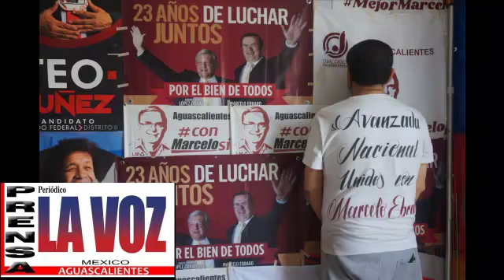SALÓN DE BAILE EL TIEMPO GRUPO MUSICAL LA UNIÓN TROPICAL AVANZADA NACIONAL UNIDOS CON MARCELO EBRARD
SALON DE BAILE EL TIEMPO GRUPO MUSICAL LA UNION TROPICAL AVANZADA NACIONAL UNIDOS CON MARCELO EBRARD